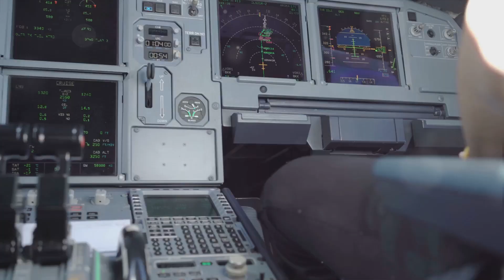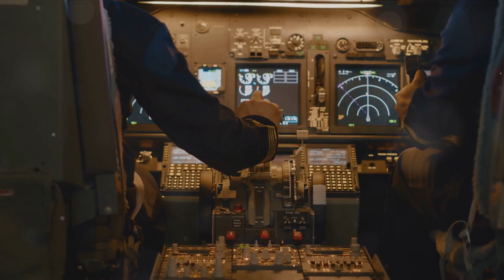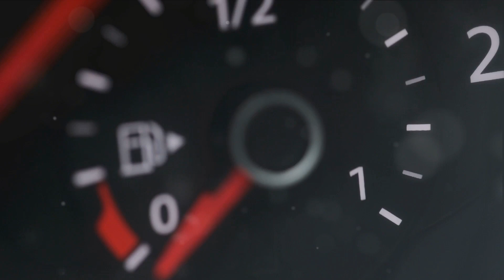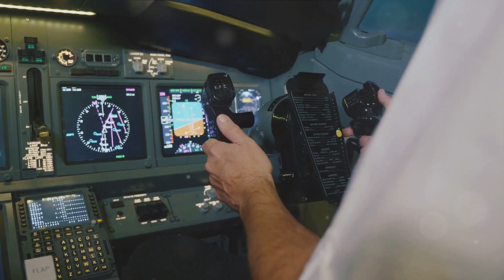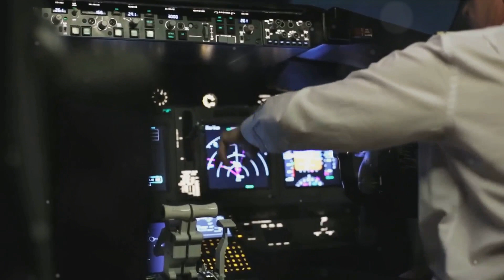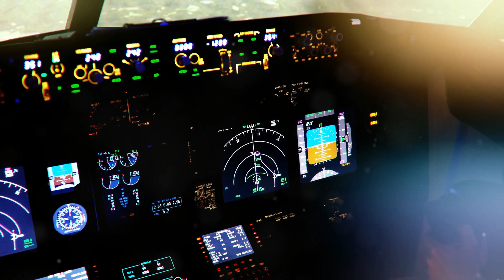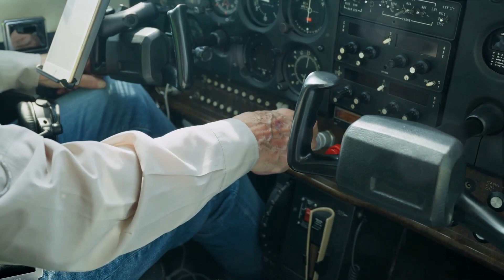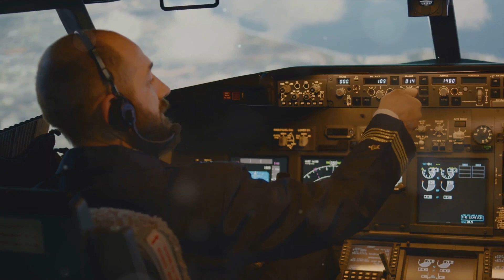Top 7 Easily Avoidable Hazards for Private Pilots: Stay Safe in the Skies!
Are you a private pilot looking to enhance your safety and avoid common pitfalls? In this comprehensive video, we dive into the top 7 easily avoidable hazards that every private pilot should be aware of. From weather awareness and fuel management to airspace navigation and human factors, we've got you covered with essential tips and strategies to keep you flying safely.

1. How to effectively check and interpret weather forecasts.
2. Key fuel management techniques to prevent running out mid-flight.
3. The importance of regular aircraft maintenance and inspections.
4. Navigating airspace safely and avoiding restricted zones.
5. How to manage human factors like fatigue and distraction.
6. Effective communication with ATC and making informed decisions.
7. Preparing for emergencies and practicing essential procedures.

Stay safe in the skies with our practical advice and expert insights. Whether you're a seasoned pilot or just starting out, these tips will help you fly with confidence and peace of mind.

Don't miss out on our latest videos and updates to help you become a smarter, safer pilot.

Stay safe, fly smart, and happy flying with The Thrifty Pilot!

Reducing the cost associated with flight!

They teach you how to fly, but they don't teach you aircraft ownership!  This channel explores tips and tricks to keep you in the air with saving some green along the way.

Trying to give back to the aviation community one little bit at a time.

*Try Twitch Prime
*Try Audible and Get Two Free Audiobooks
*Read eBooks using the FREE Kindle Reading App on Most Devices

USA